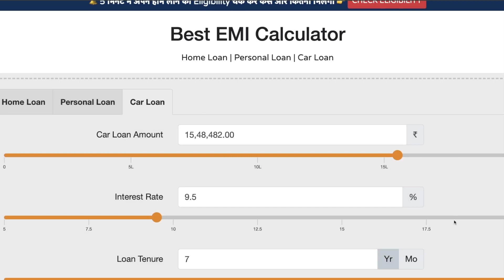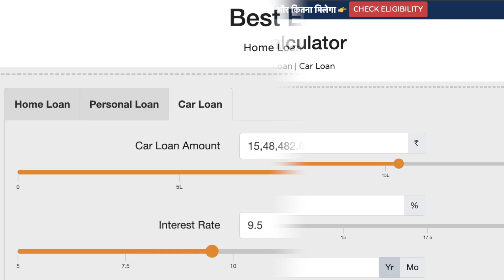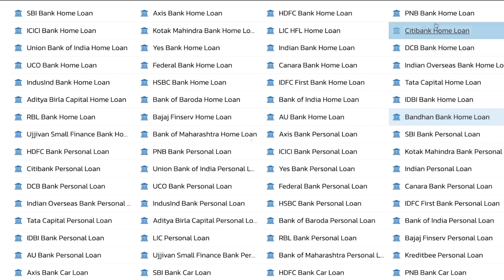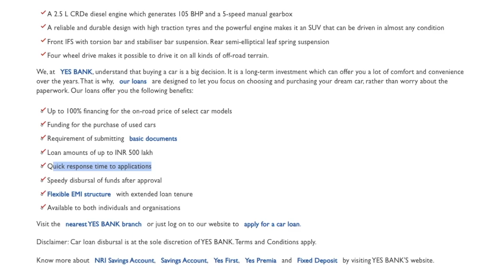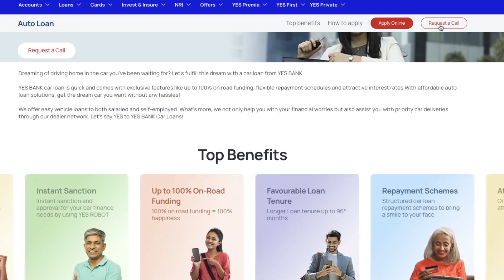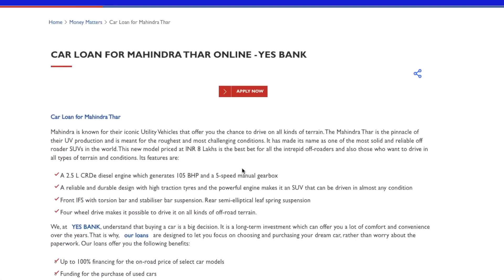Thar Price in India 2023 | Mahindra Thar Top Selling Model | Mahindra Thar 2023 New Model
Mahindra Thar Price in India : 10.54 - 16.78 Lakh